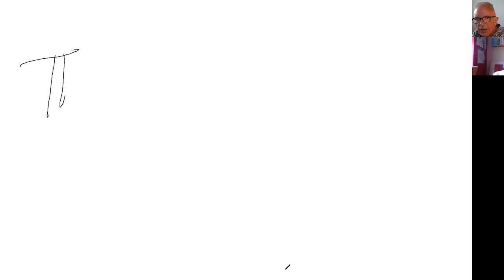Episode 4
In this episode Richard Uridge interviews master trainer, Bill Lowe, about how the online training landscape is rapidly evolving to make up for the temporary loss of face-to-face learning. Bill, a former headteacher and university lecturer, and now UK consultant for the Master Trainer Institute in Switzerland reckons the coronavirus lockdown will be the end for many chalk and talk trainers but that those who can engage their delegates will thrive. The hat, by the way, is to cover up the DIY haircut and because it's